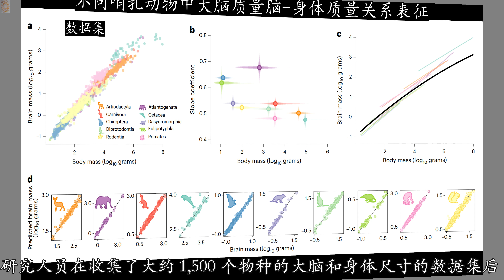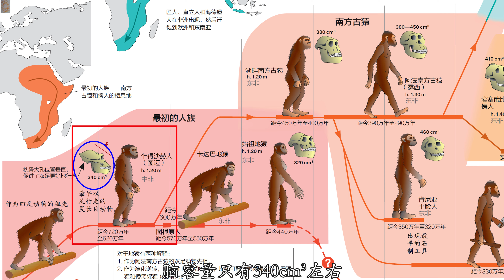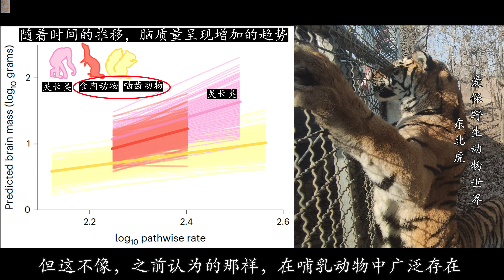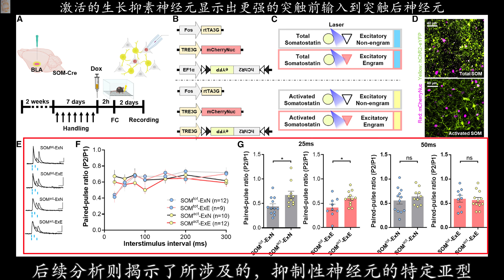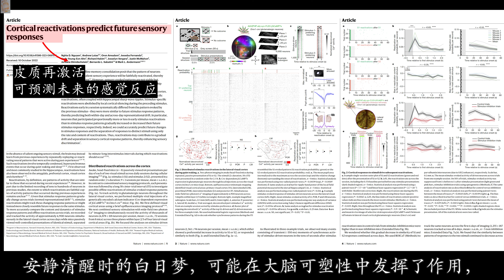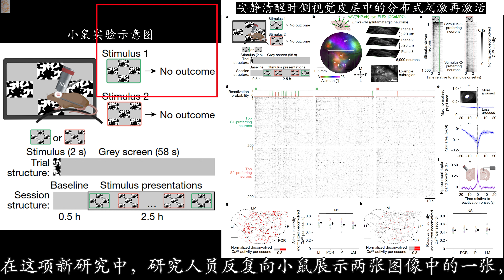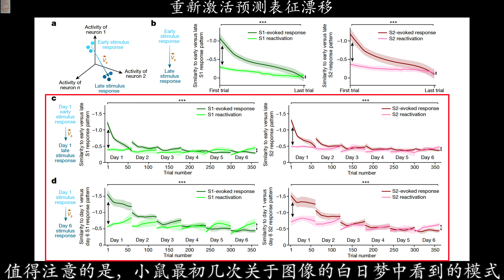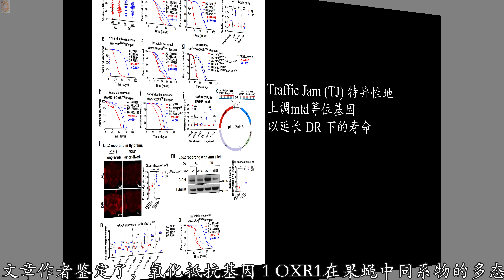超越进化的趋势，人类大脑的秘密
该频道将会以不同视角讲解古生物进化内容 观看合集将会系统了解万物演化历程